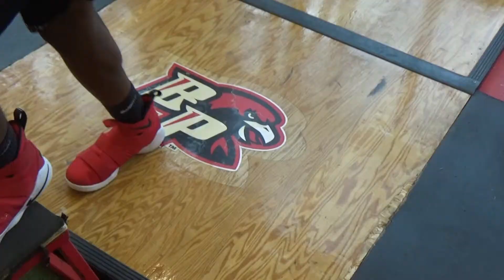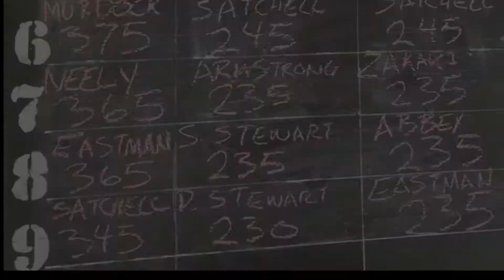2018 Lift-a-thon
Many thanks to all the people in our community that donated and supported our mission.